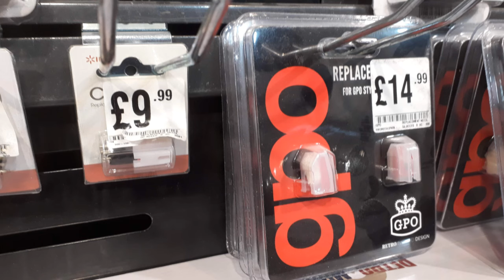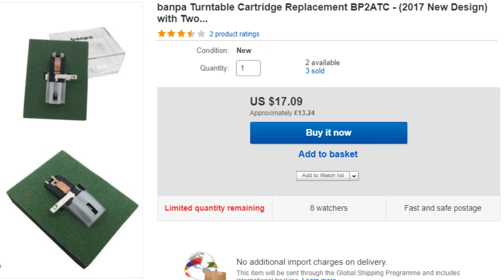Crosley troubleshooting for 'suitcase' style record players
General troubleshooting of a Crosley type suitcase record player. Covers DC power, motor, autostop, speeds, speakers and cartridge/needle/stylus.

Please note, I'm talking about basic suitcase style machines which use an external 9v power supply or 'wall wart'. Some machines are directly mains powered and have dangerous voltages inside. For safety reasons I do not recommend opening these up. If you have any doubts, please don't attempt to repair and instead consult a professional.

00:00 - Help! Record player not working!
00:10 - Connecting the power
01:31 - Checking for 'no power' problems
02:16 - Checking the power diode
02:44 - Checking the power switch
03:57 - Turntable not turning - checking the autostop switch position
04:56 - Checking the autostop switch connections underneath
06:14 - Showing the operation of the autostop mechanism
07:45 - Checking the voltages on the autostop mechanism
08:18 - Adjusting the time that the autostop kicks in
08:45 - Checking the power at the motor
11:58 - Where to adjust the speeds
13:33 - How to check the speeds
14:57 - Checking for sound issues
15:29 - Checking the headphone socket
16:23 - Checking the speakers
17:38 - Testing the speakers
19:35 - Speakers work, but sound bad
19:57 - Checking the amplifier
22:11 - Checking the cartridge
23:23 - Upgrading to a flip style cartridge
24:20 - Changing the cartridge